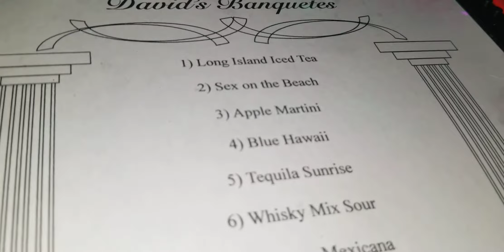Servicio de barra completo para tu próximo evento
Desde el Bronx NY para todo el área TRI ESTATAL